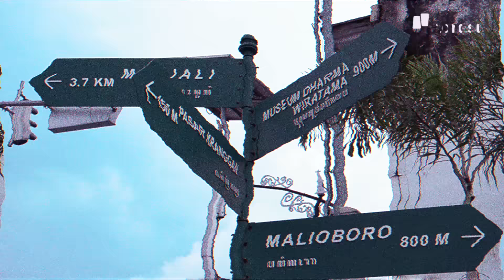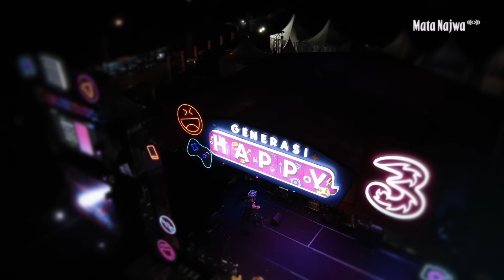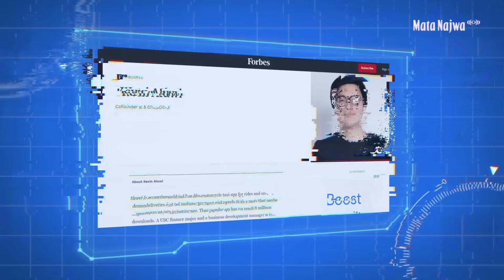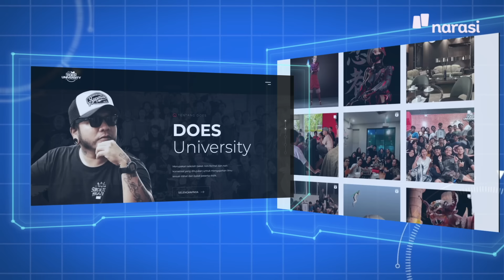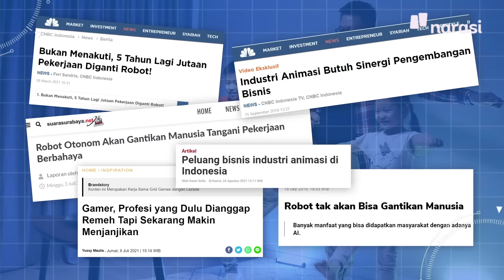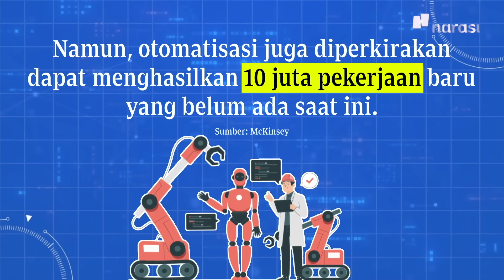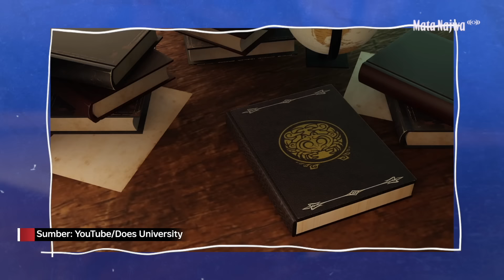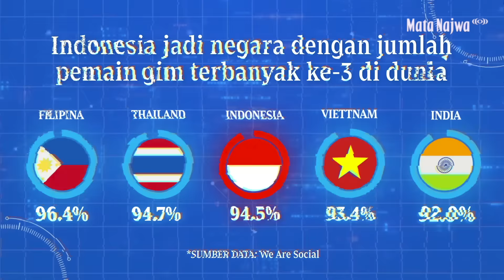BTR Alice, Erix Soekamti, Kevin Aluwi - Profesi Masa Depan (Part 1) | Mata Najwa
Masa depan bukan berarti angan-angan yang masih panjang. Masa depan ada di depan kita dan mulai hari ini pun prosesnya bisa kita saksikan. Tak melulu soal teknologi yang rumit, apalagi rekayasa mesin yang sulit. Masa depan juga tentang komitmen dan belajar kreatif.

Tak perlu khawatir dengan apa yang akan terjadi di masa depan yang sudah dimulai sekarang. Selama perbekalan kita cukup dan persiapan kita baik, kita akan mampu.

Mata Najwa bertandang ke Yogyakarta untuk ke sekian kalinya. Kali ini ngobrolin “Profesi Masa Depan” bersama Kevin Aluwi, Erix Soekamti, dan BTR Alice. Percakapan ini akan membawamu lebih memahami soal masa depan dan bagaimana kita harus melewatinya.

(Narasi)